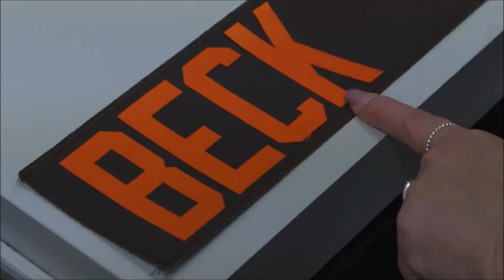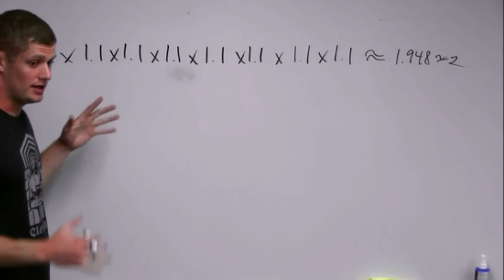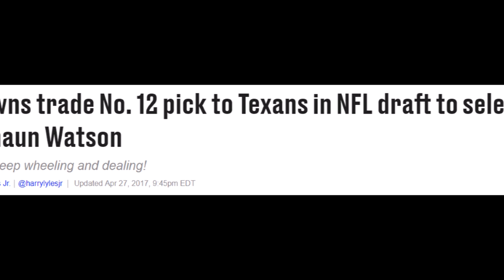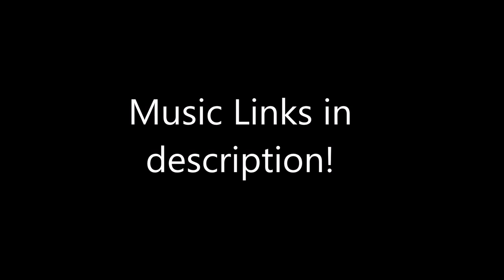Sashi Brown - The NFL's version of Sam Hinkie?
Is fired, former Browns General Manager Sashi Brown, the NFL’s equivalent to Sam Hinkie?